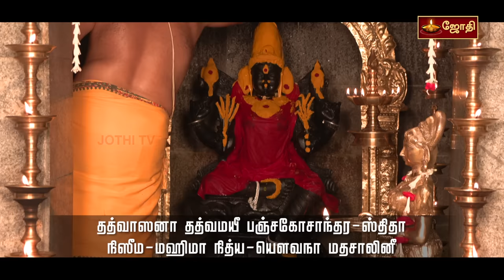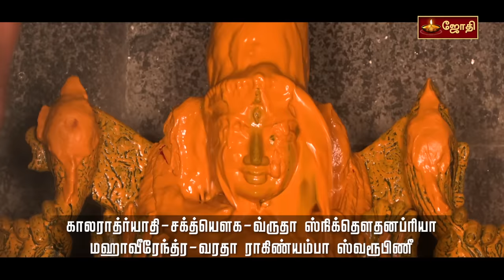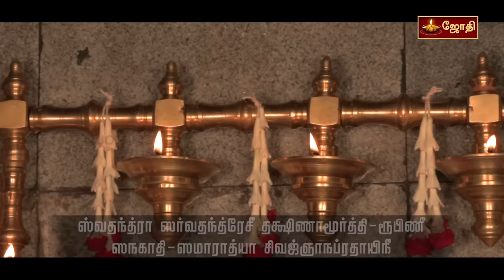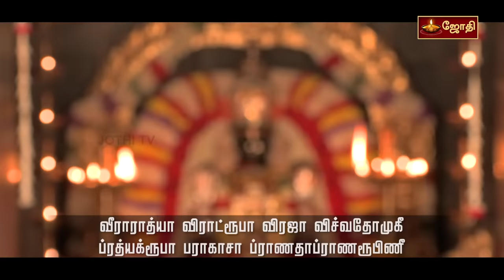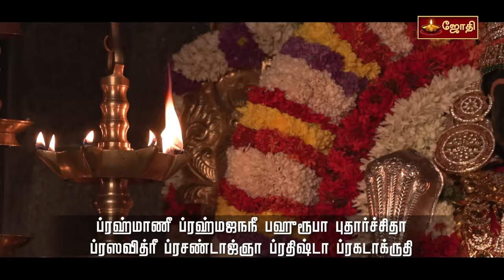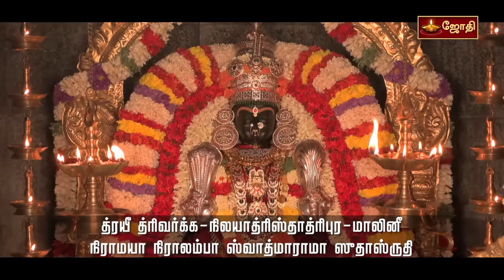லலிதா சஹஸ்ரநாமம் - ஆயிரம் பெயர்களும் அற்புத பலன்களும் | Lalitha Sahasranamam